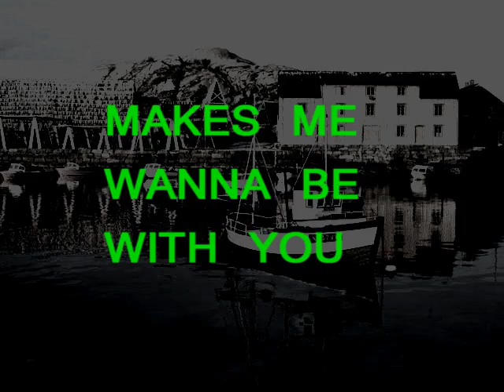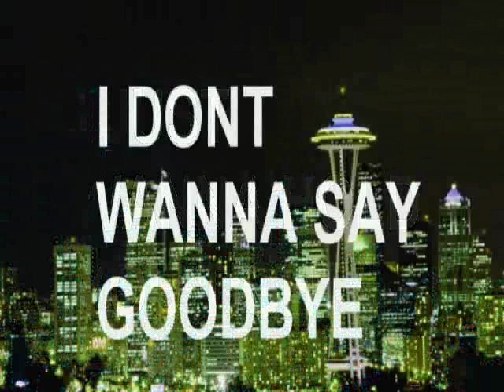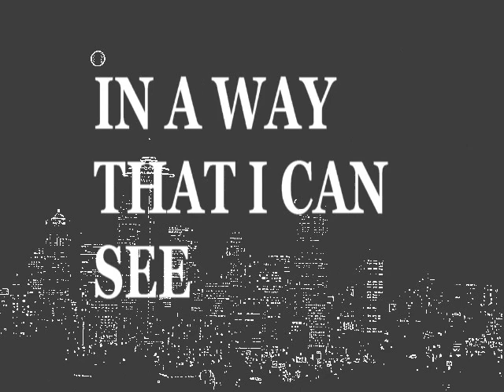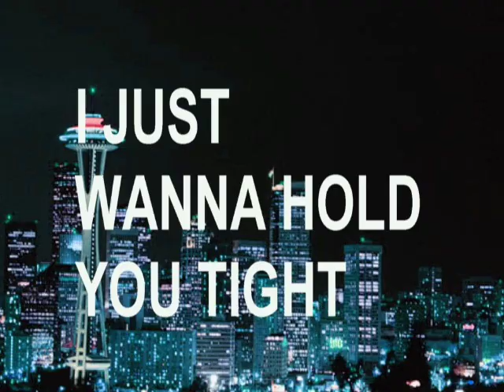Till The End Of Time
This is the first song i recorded this year